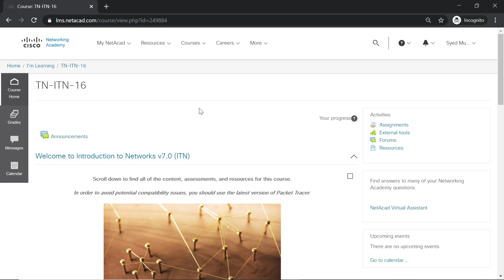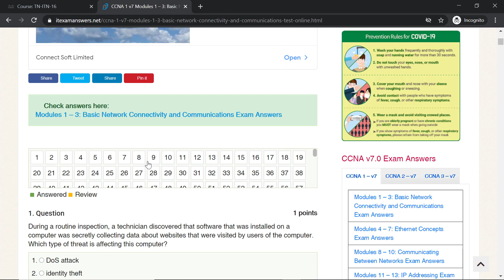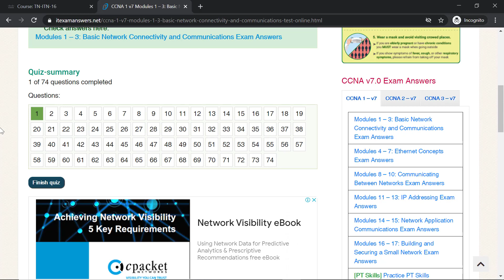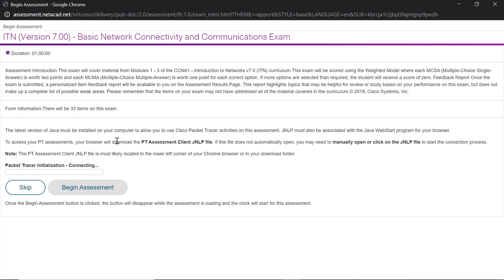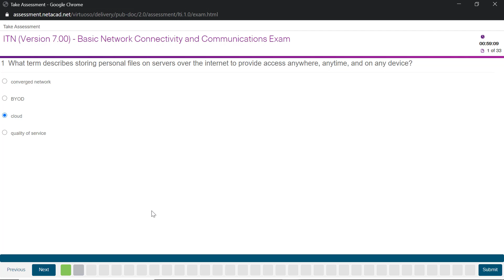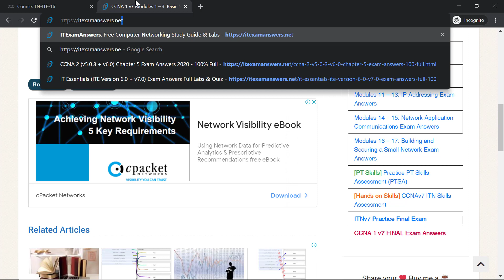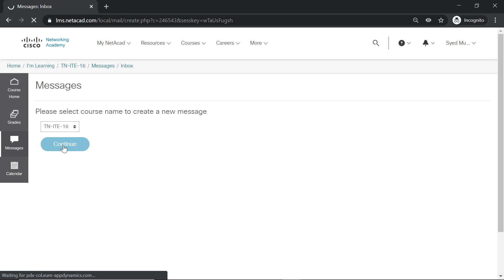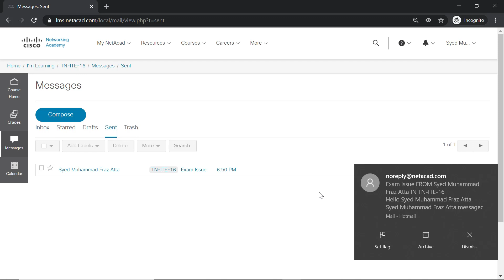How to Prepare, Practice and Pass Cisco NetAcad Exams in Urdu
Welcome to Networks Professionals

In this video, you will learn:
How to Prepare, Practice and Pass Exams on Cisco Networking Academy.